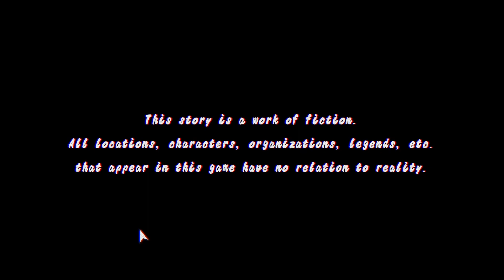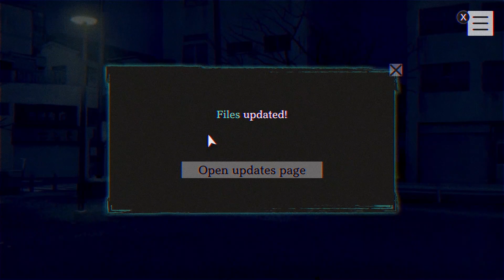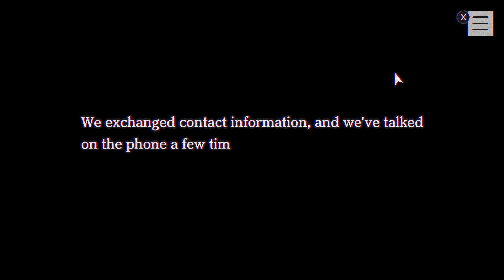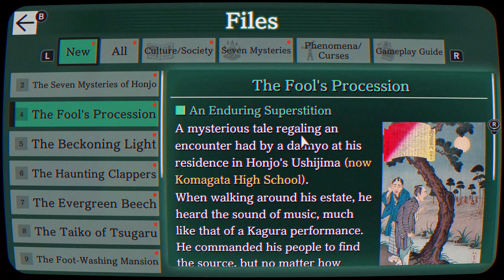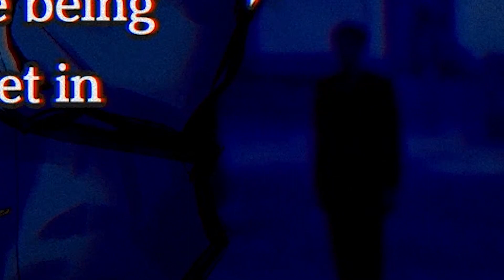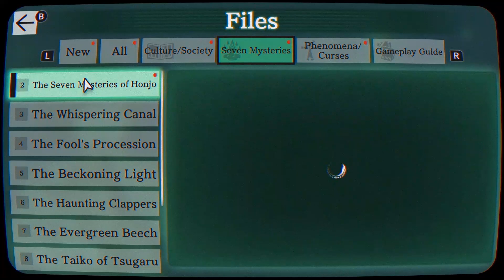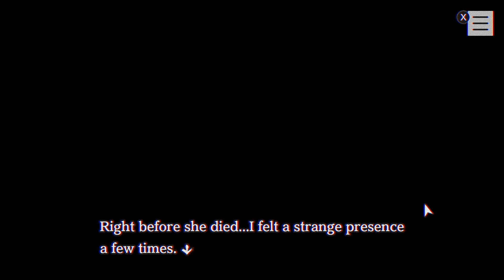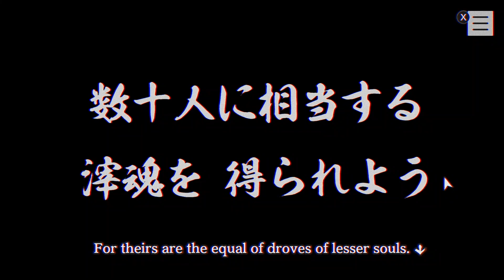Occult Fetishes | PARANORMASIGHT - Part 1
You mess with a curse; you'll end up in a hearse!

Grumble on!